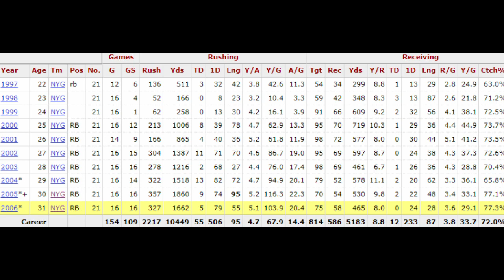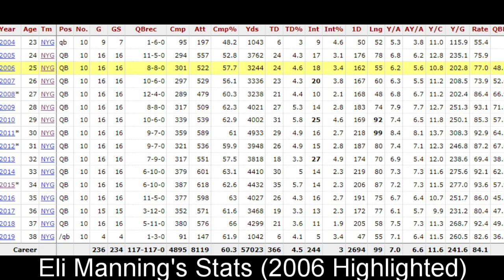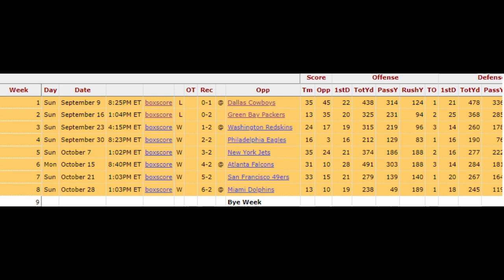Greatest Super Bowl Run Ever - 2007 Giants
107. Limitations on exclusive rights: Fair use41